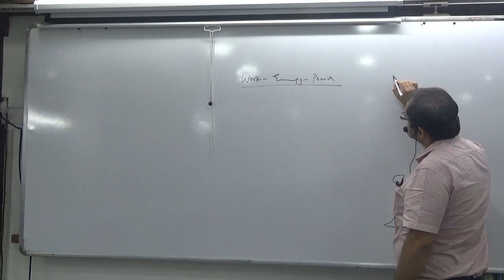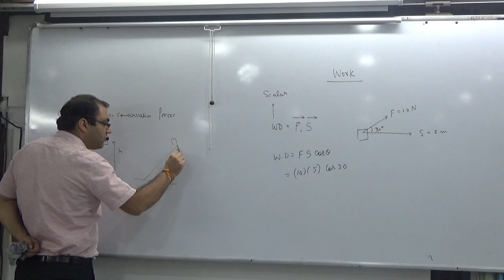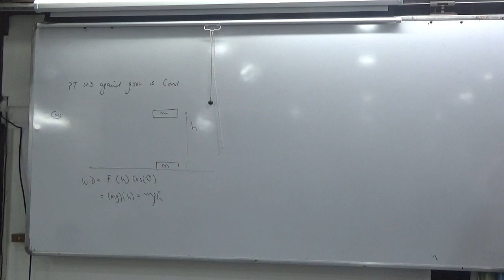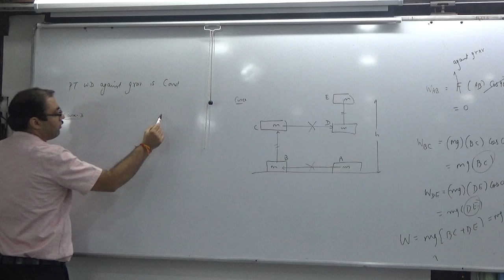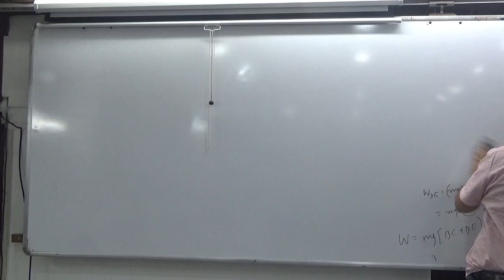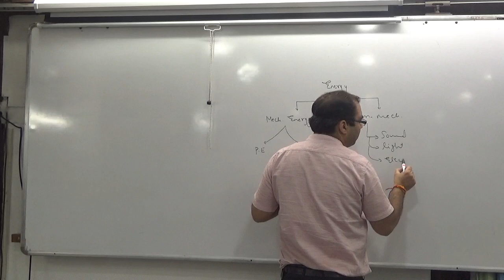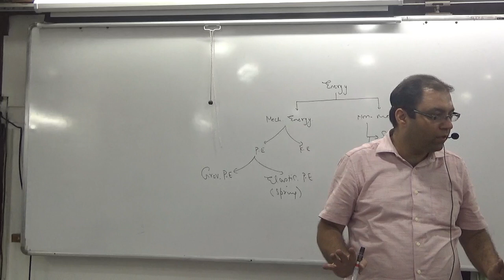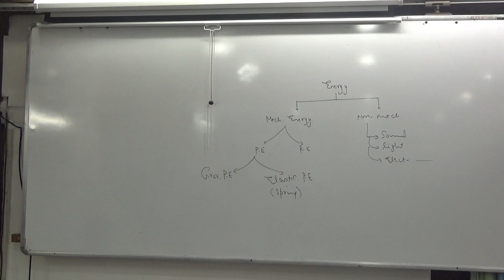Work introduction part 1